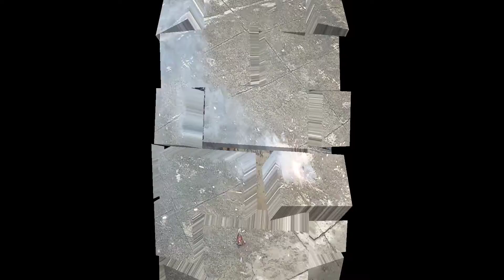# வேற லெவல்தீபாவளிpart1# include சீனிவெடிஅலப்பறைகள் # Dazzling Dhanuja